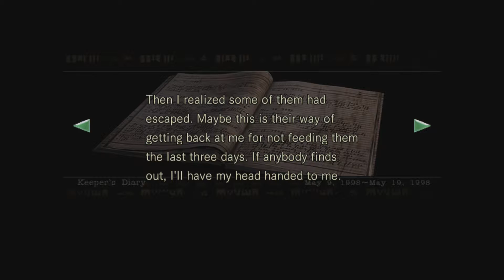Resident Evil Won: For the First Time (With Player 2) pt.8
Player 2 goes in alone to play Resident evil 1! This can only go so well.